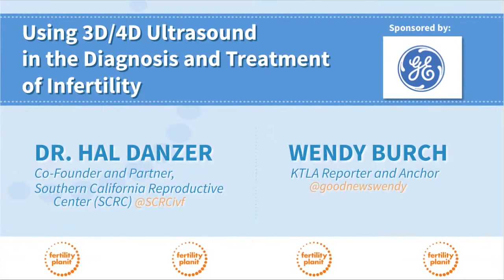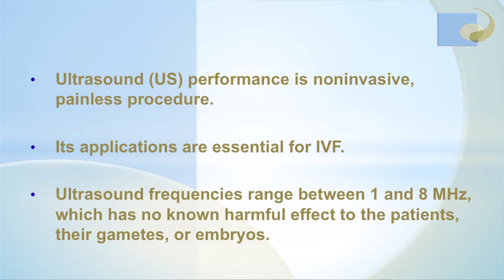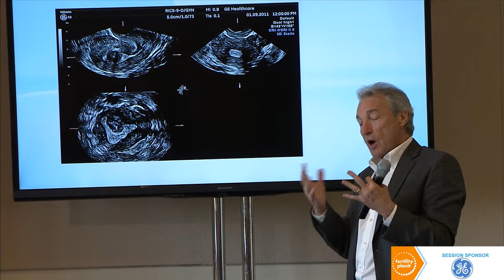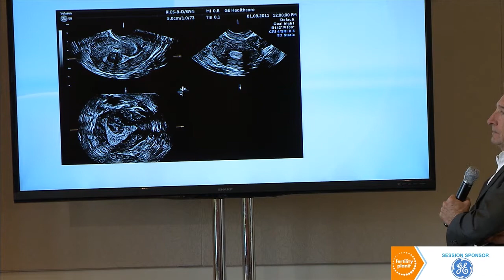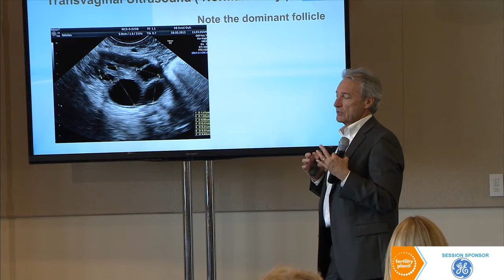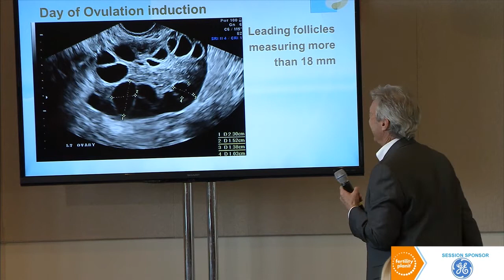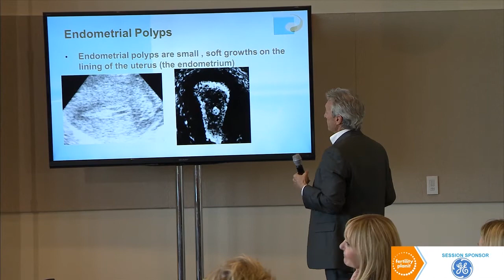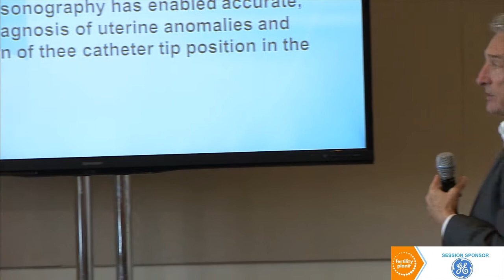Using 3D/4D Ultrasound in the Diagnosis and Treatment of Infertility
Join Speakers: Dr. Hal Danzer, Co-founder and partner, SCRC; Wendy Burch, KTLA Reporter and Anchor.

This conversation is part of the Fertility Planit LA 2014 discussion series. | Creating the Family You Want